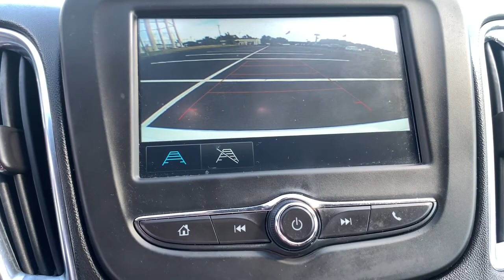2018 Chevrolet Malibu Grovetown, Evans, Augusta, Aiken, Hephzibah, GA 16085B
WHITE Used 2018 Chevrolet Malibu available in Waynesboro, Georgia at William Mizell Ford. Servicing the Grovetown, Evans, Augusta, Aiken, Hephzibah, GA area.
2018 Chevrolet Malibu 4dr Sdn LT w/1LT - Stock#: 16085B - VIN#: 1G1ZD5ST7JF238760

FUEL EFFICIENT 36 MPG Hwy/27 MPG City! LT trim. Satellite Radio iPod/MP3 Input Onboard Communications System Aluminum Wheels Turbo Charged Engine Back-Up Camera. KEY FEATURES INCLUDE: Back-Up Camera Turbocharged Satellite Radio iPod/MP3 Input Onboard Communications System. EXPERTS ARE SAYING: Our non-hybrid test car stopped from 60 mph in 113 feet excellent for a car in this class. Confident-feeling hybrid brakes are the best in the segment lacking the uneven pedal feel common to competitors. -Edmunds.com. OUR OFFERINGS: At our dealership we have devoted ourselves to helping and serving our customers to the best of our ability. We believe the cars we offer are the highest quality and ideal for your life needs. We understand that you rely on our web site for accurate information and it is our pledge to deliver you relevant correct and abundant content. WERE HERE TO KEEP YOU SAFE: Your health and safety are of the utmost importance to us. Our team is following the proper protocols to stay compliant and keep you safe. This includes regularly cleaning and sanitizing the lobby and common areas. As well as hourly sanitizing common touch-points such as doors and counters. Our vehicles are deep cleaned and sanitized inside and out to give you peace of mind the moment you sit behind the wheel. Shop with confidence here at William Mizell Ford. .